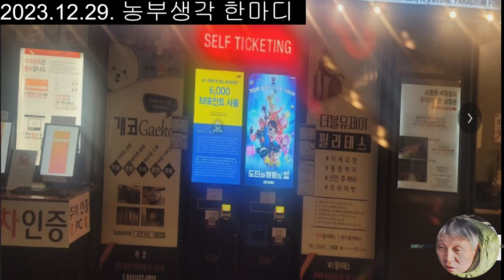홍자매농원 방송